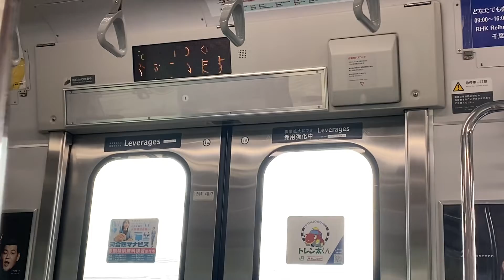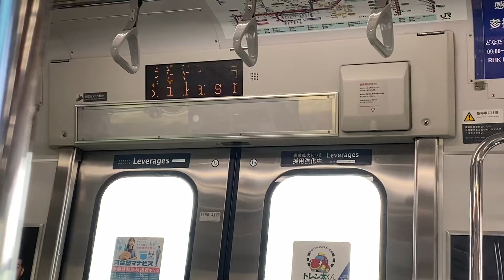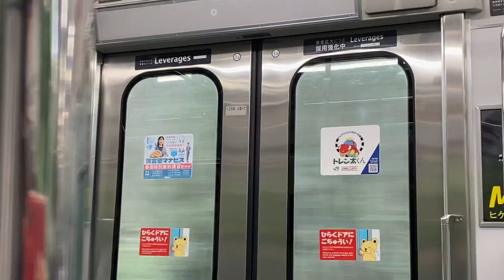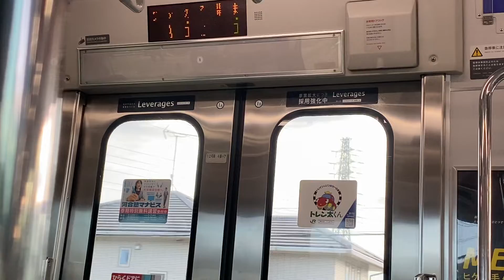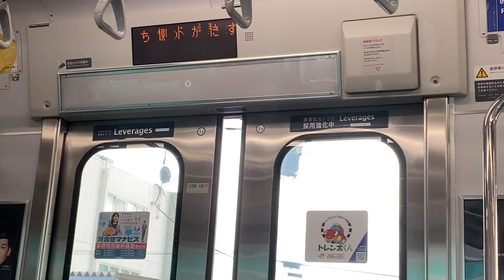JR成田線E231系 0番台走行音 (下総松崎〜安食)